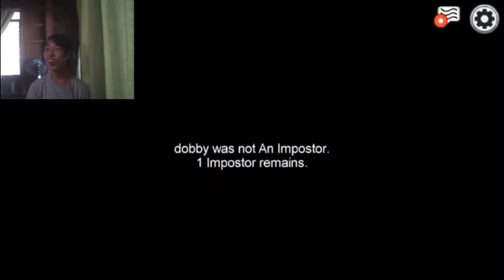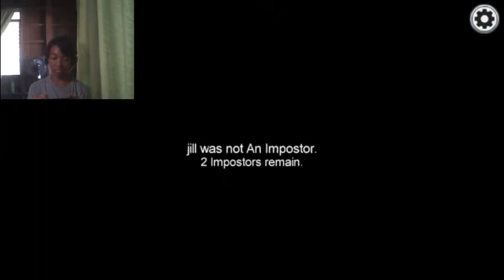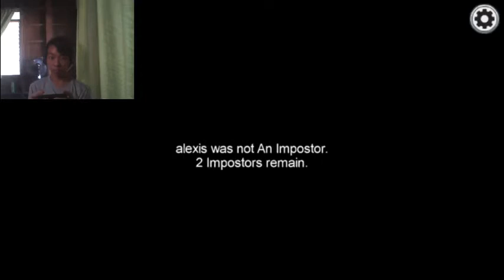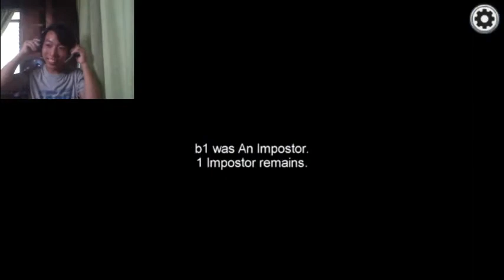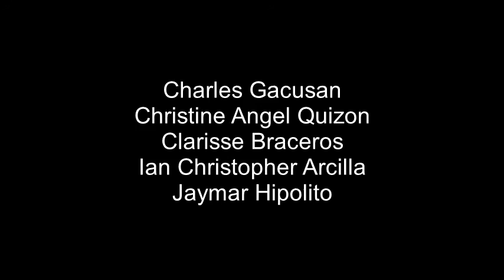Among US first Gameplay | Online Multiplayer with Cousins | Team Tissue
Hello guys, its been long time since i uploaded some content here in my channel, so dahil nga sa covid medyo napahinto ako for creating some videos to upload here but thankfully some of my cousins invite us try to play Among US which is first time naming na maglaro nun, then i recorded my game while having a multiplayer with them, btw i apologize to my doings whil;e recording cause i'm not really a gamer/streamer with a good gameplay videos.

Special Shoutout to all of my BSIT - 1A Classmates